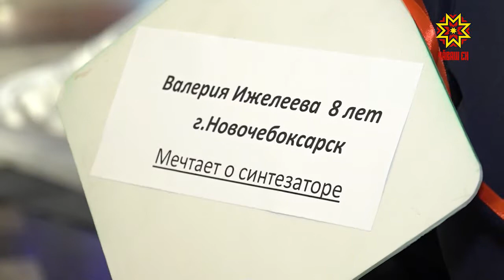Открытие благотворительной акции «Ёлка желаний»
В Чувашском государственном театре оперы и балета состоялось открытие благотворительной акции «Ёлка желаний».  В числе участников -  руководители органов исполнительной власти, представители  политической партии «Единая Россия»,  общественные деятели.